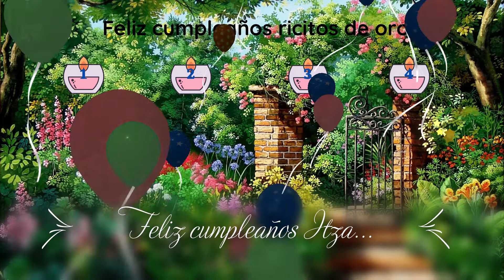SONETOS PARA DESPERTAR A ITZA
POEMAS.